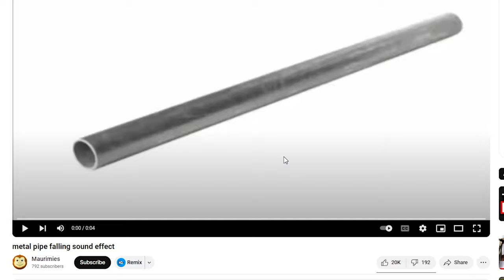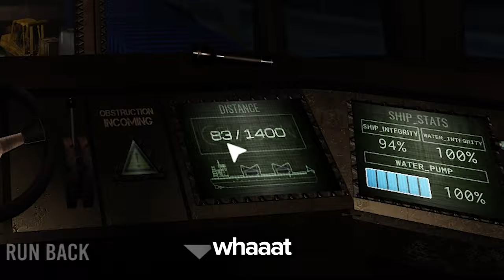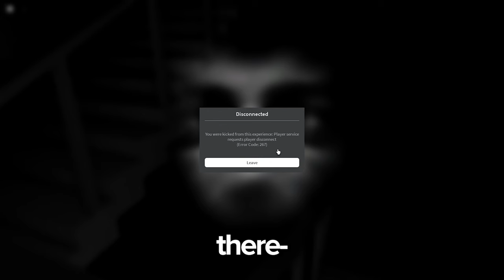Roblox Horror Games...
Roblox has so many different game genres, one of those genres happens to be horror games. But how scary are Roblox horror games, really?

In this video I play and rank some of the most popular horror games like Doors, as well as lesser-known yet equally, if not more terrifying games like Far From Land.

If you’re reading this, here's a hint on where the pumpkin is hidden: Doors without silly goblins 🤑😜